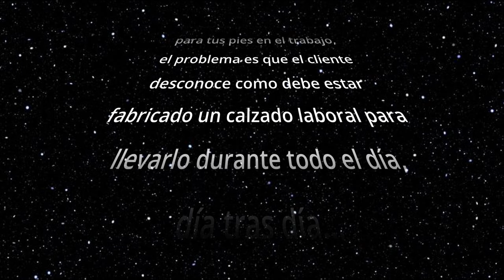La trampa del supuesto "CÓMODO" calzado laboral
Tenemos la mala costumbre de fiarnos siempre de lo que nuestro cerebro interpreta a través de lo que ven nuestros ojos.
En este video, quiero enseñaros como lo que nos están vendiendo como un calzado cómodo y de calidad, es todo lo contrario a lo que aparenta a simple vista y lo peor que podéis usar para pasar vuestra larga jornada laboral día tras día.